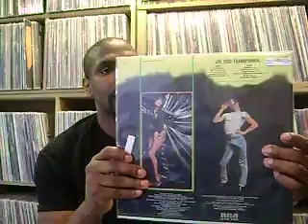Vinyl Community Love!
Just sharing the Love that has been going around!